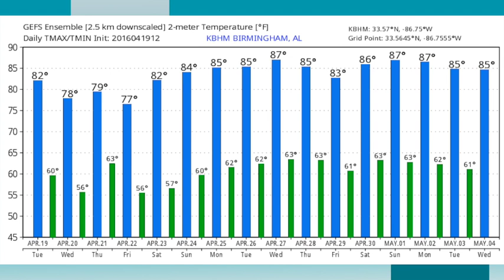April 19, 2016 Weather Xtreme Video - Afternoon Edition